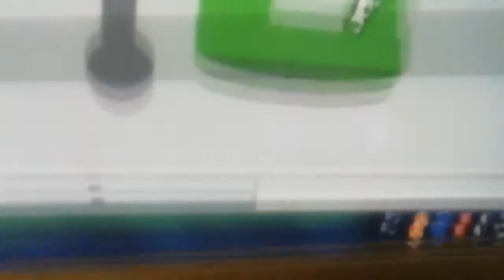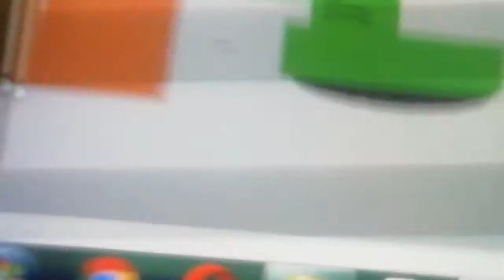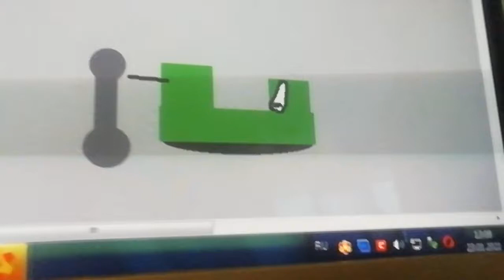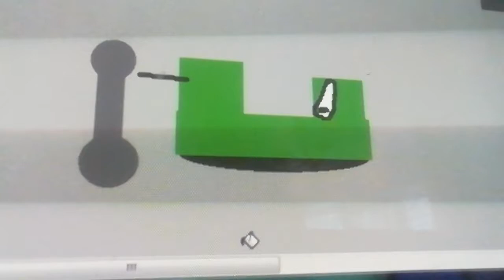Тестирование советского монстра